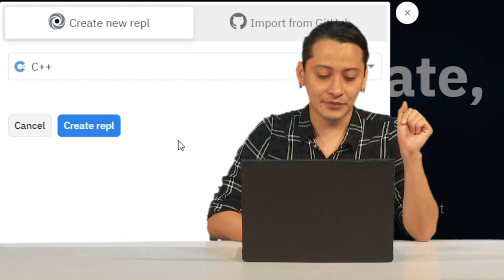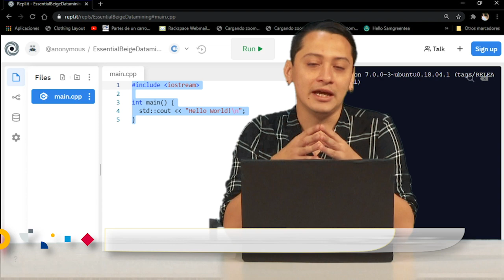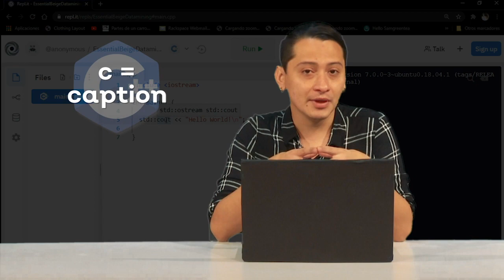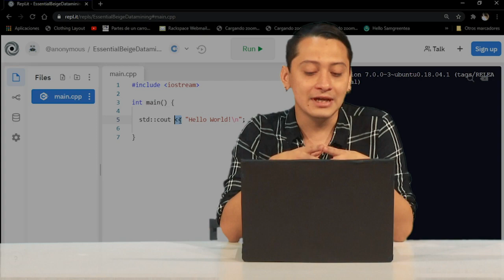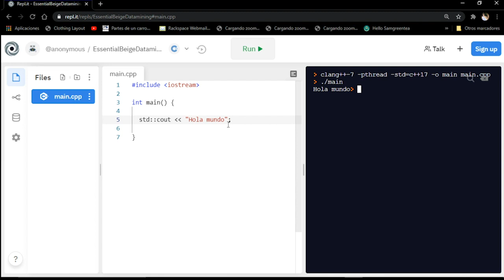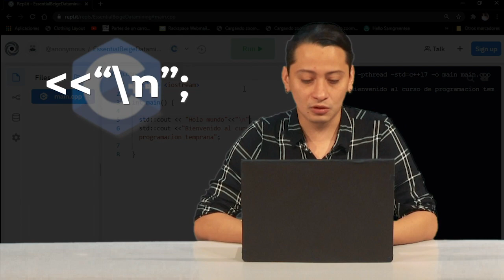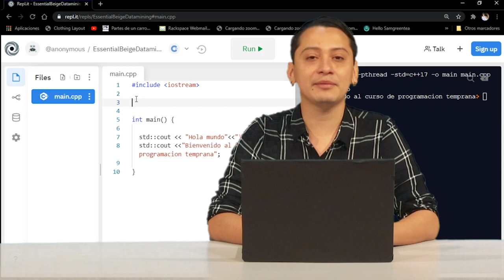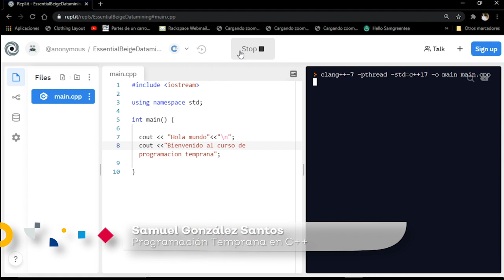CÁPSULA 1 PROGRAMACIÓN TEMPRANA C++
Curso de Programación Temprana  a través de video cápsulas ,    Temática  Lenguaje C++
Capsula 1:  Tu primer programa en  C++  utilizando compilador  en línea  repl.it